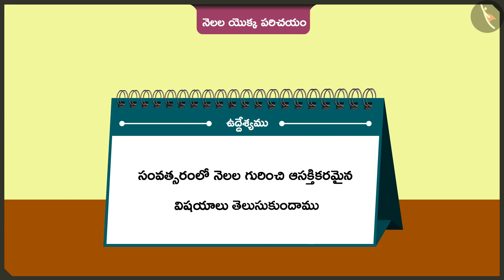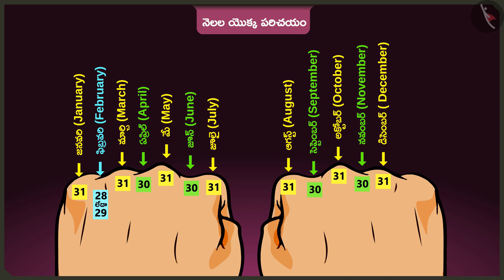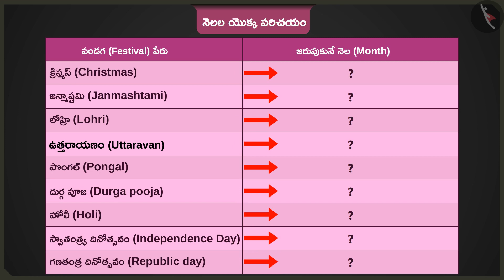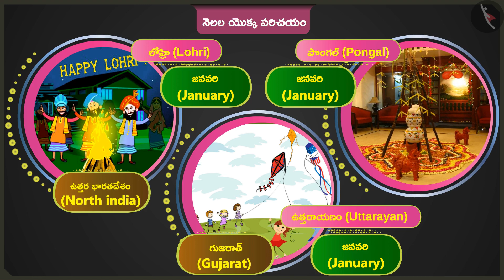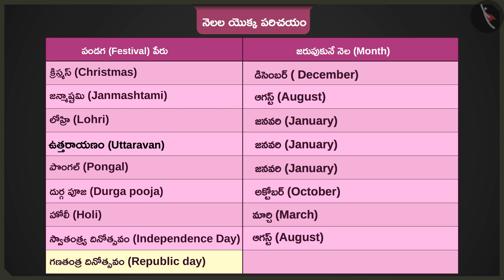నెలల పరిచయం | Part 2/2 | Months of the year | Telugu | Class 2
Class 2 | నెలల పరిచయం | Part 2/2 | Months of the year | Telugu | Class 2

TicTacLearn Video
Interactive Videos